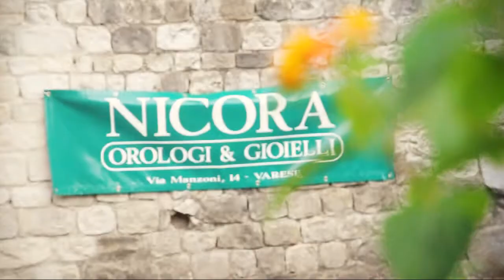CIRCUITO BANCA CESARE PONTI - GOLF CLUB VARESE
Video realizzato in occasione del circuito Banca Cesare Ponti, in collaborazione con Nicora Gioielli e Delcar Porsche Varese, presso l'esclusivo Golf Club Varese a Luvinate (VA), splendida cornice dell'antico Convento, edificato nel XII secolo dai "Magistri Comacini".

Musica: "Enter and survive This Cage - Instrumental (feat.Alex)" by Wired Ant (feat. Alex)